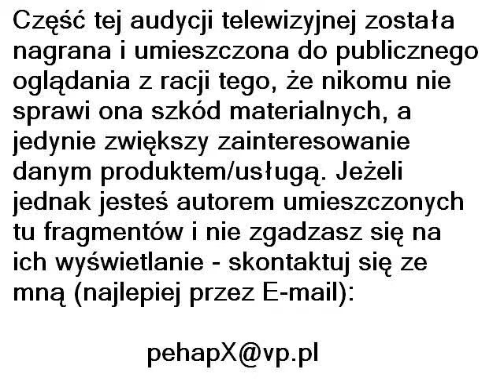Reklama BIEDRONKI (Kto by nie chciał pracować w biedronce)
No i kto by nie chciał tam pracować